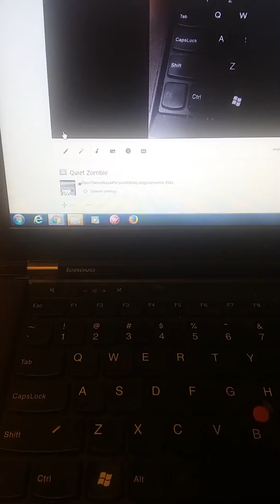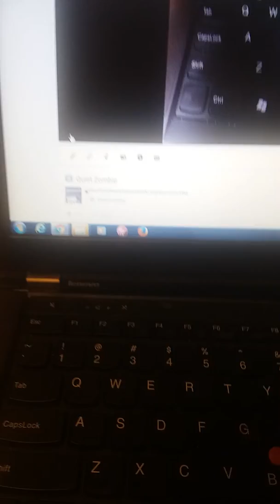Go Zombie on 'em